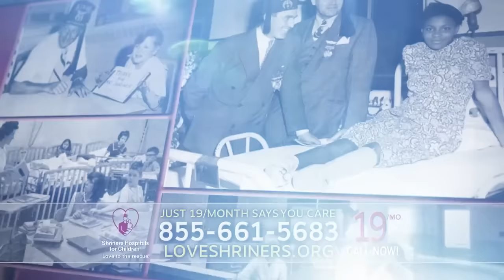"Imagine" - Shriners Hospitals for Children Commercial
Hear from Shriners Hospitals for Children patients and staff from the Chicago and Salt Lake City hospitals in the latest commercial for our pediatric care.